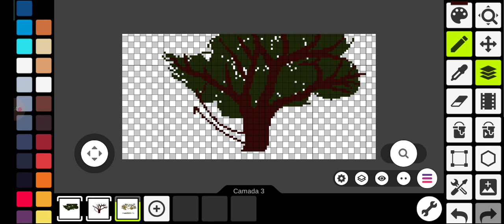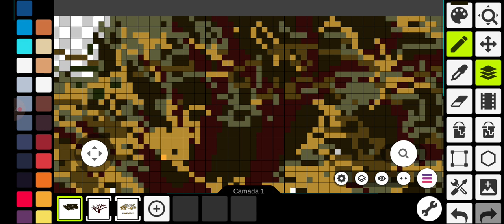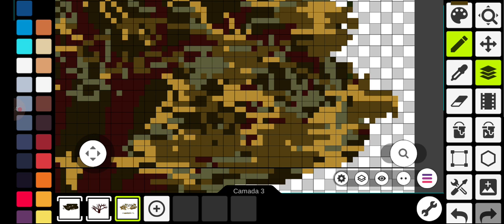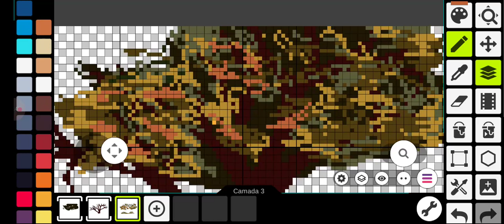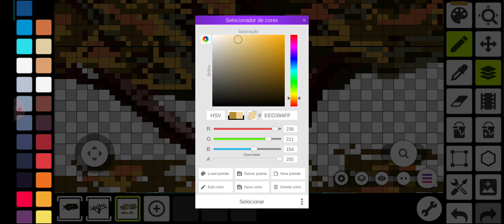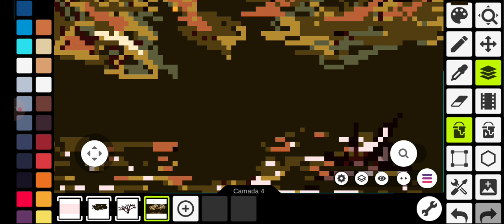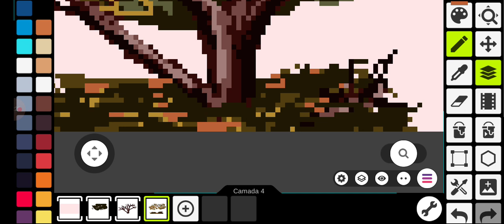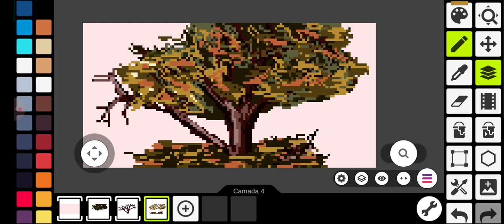Desenhar Árvore Outonal em Pixel Art no Pixel Studio Parte 2 META #4000